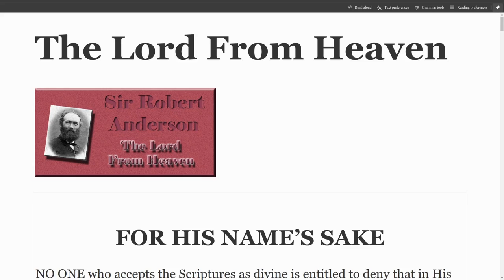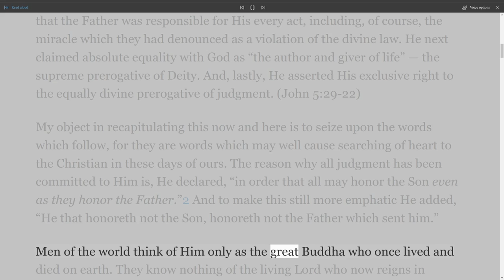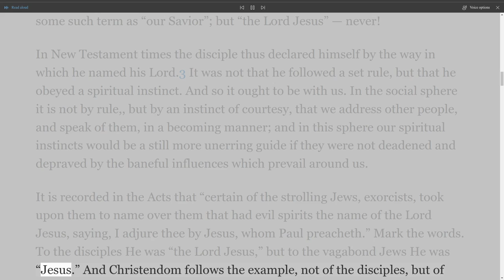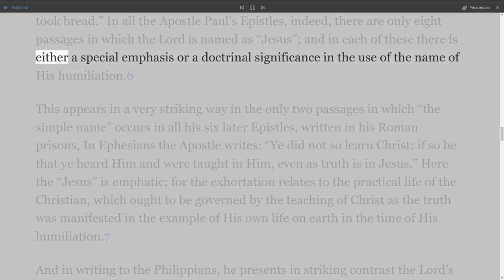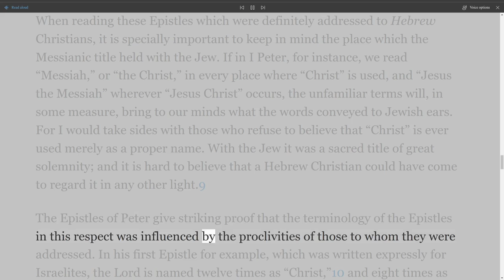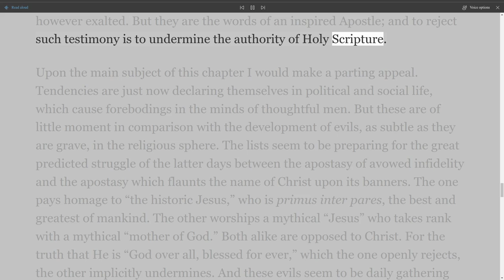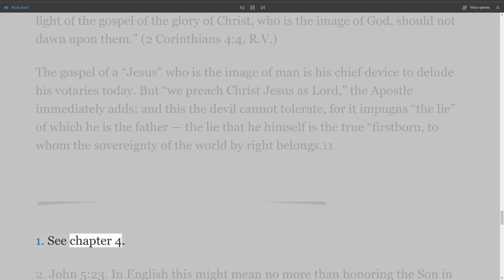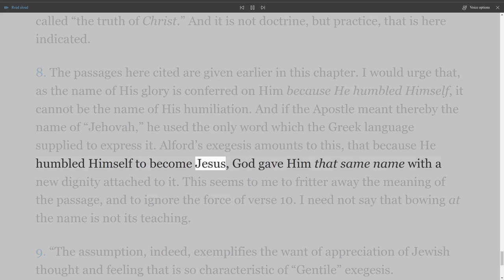The Lord From Heaven, By Sir Robert Anderson. Chapter 10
The Lord From Heaven
By Sir Robert Anderson
Preface
INTRODUCTION
Some years ago the Author was asked to mediate between the Committee of one of our Missionary Societies and certain of their younger agents, whose faith had been disturbed by Moslem hostility to the truth of the Sonship of Christ. Though not unversed in the literature on the subject, he could find no book that definitely met the difficulties of the missionaries, and the project of writing such a book was suggested to him. And a recent correspondence disclosed the fact that, by those who deny the Lord's Deity, that truth is supposed to depend on the special texts which teach it explicitly. These pages accordingly seek to unfold the doctrine of the Sonship, and to call attention to some of the indirect testimony of Scripture to the Deity of Christ. The book is not controversial. It is a Bible study. And if the perusal of it proves as helpful to any, as the writing of it has been to the Author, its purpose will be satisfied.
He wishes here to acknowledge help received in the preparation of it. To the Bishop of Durham he is under very special obligations for kindly and valuable criticism and counsel. And his labours were lightened by his friend, Miss A. R. Habershon, who, besides aid freely given in other ways, prepared for his use New Testament "concordance" of the names and titles of the Lord Jesus Christ.
It may be well to mention that in these pages the references to Scripture do not specify which of our Versions is quoted, save where it is desired to call special attention to the reading adopted.